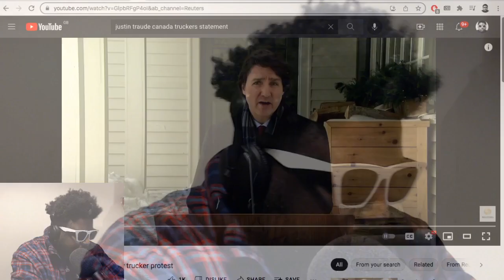The Canadian trucker's protest is WILD